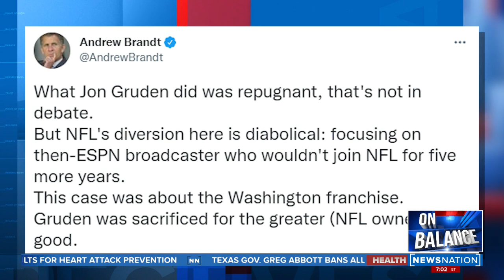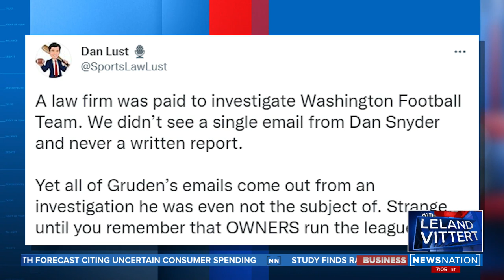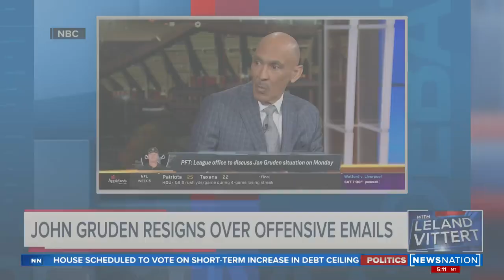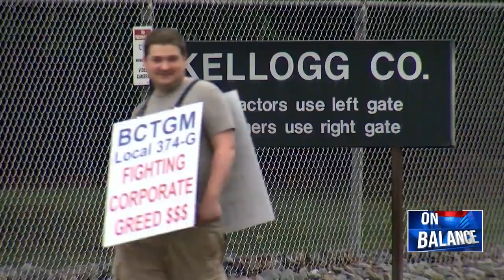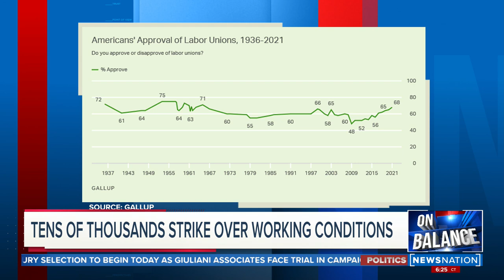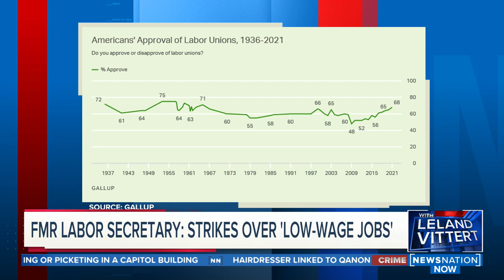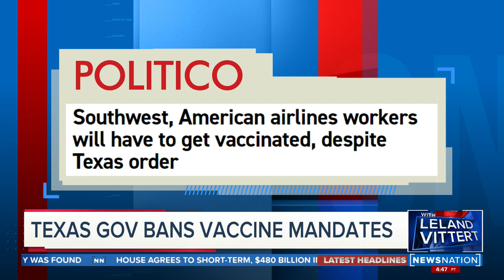On Balance with Leland Vittert 10/12/21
Watch “On Balance With Leland Vittert” weeknights at 7/6c.